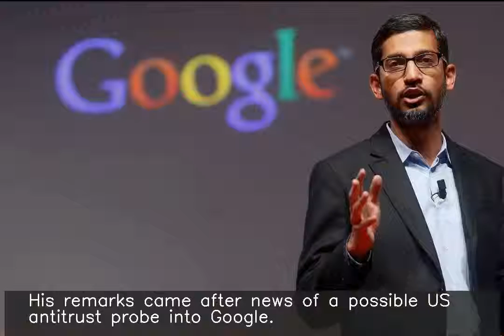Don't regulate tech just for the sake of it: Google CEO Pichai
Google CEO Sundar Pichai has cautioned against those who may want to regulate big technology businesses "for the sake of regulating". "This doesn't mean you don't scrutinise large companies, but you've to balance it with the fact that you want big, successful companies as well," he added. His remarks came after news of a possible US antitrust probe into Google.